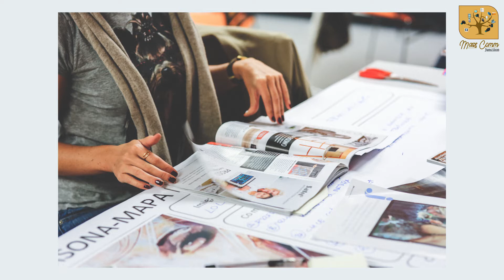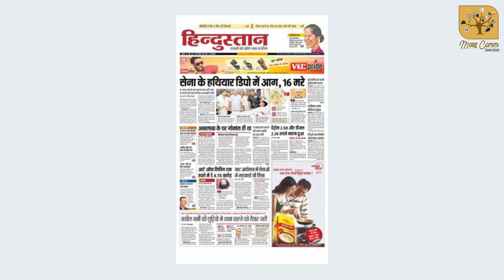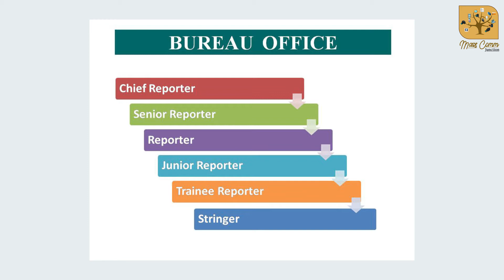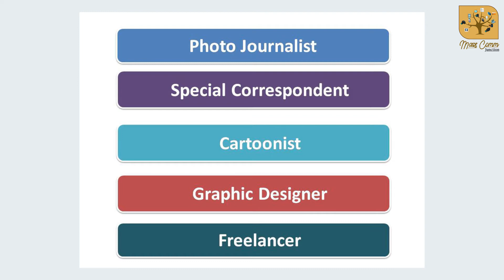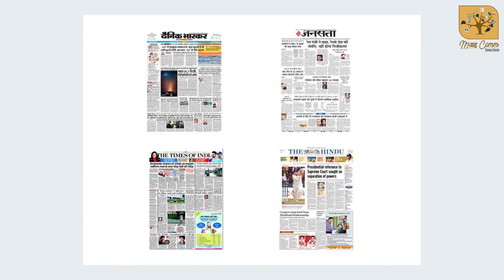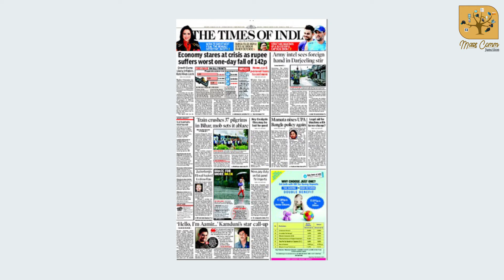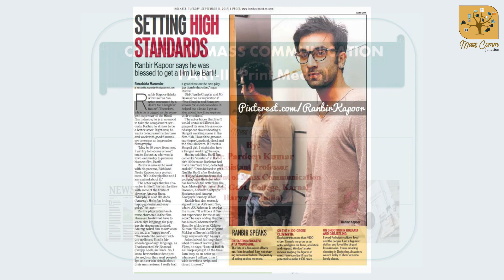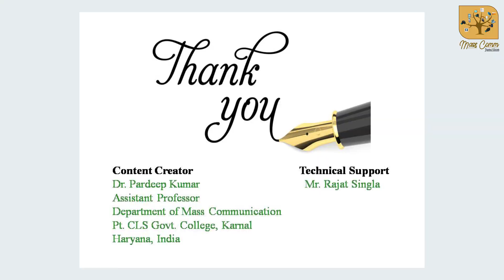107. Career in Mass Communication (Print Media)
There are immense employment opportunities in the field of Mass Communication. New opportunities of employment are being created in all sectors including Print Media, Electronic Media, Public Relations, Advertising and Cinema. Career prospects in the field of print media are discussed in this video lecture.